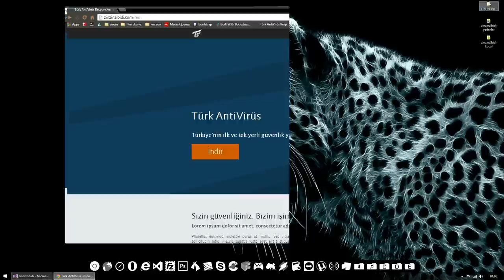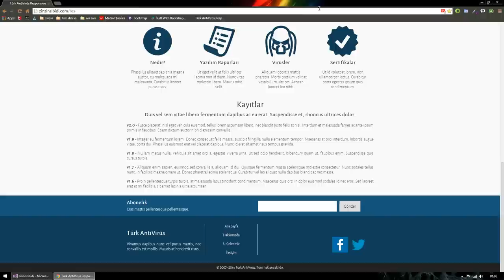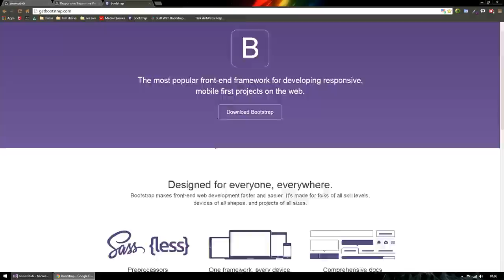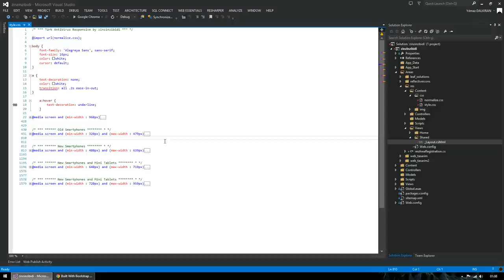Responsive Web Sitesi Nasıl Yapılır? (Adım 1)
HTML5 ve CSS3 ile responsive web sitesi yapımı

Responsive site nasıl tasarlanır?
Responsive web sitesi nasıl yapılır?